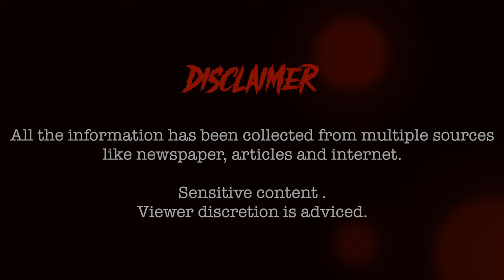Neeraj Grover Murder Case 2008 - Malard, Mumbai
In 2008, the entire nation of India was horrified by a gruesome crime that occurred in the dream city of Mumbai. Neeraj Grover, a 26-year-old man, was tragically killed by his friend Maria Monica Susairaj and her fiancé Emile Jerome Mathew.
Neeraj Grover Case
Maria Monica Susairaj
Emile Jerome Mathew
Malard Mumbai
2008 Muder case
Bollywood Crimes
Murder cases in India
Brutal Crimes of india
True Crime Documentary